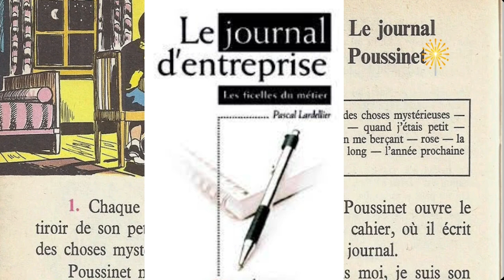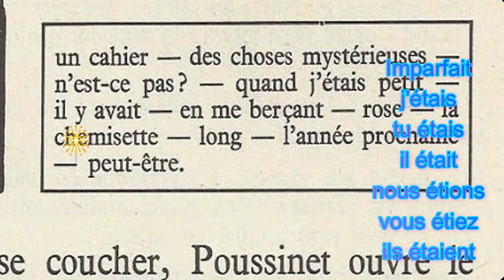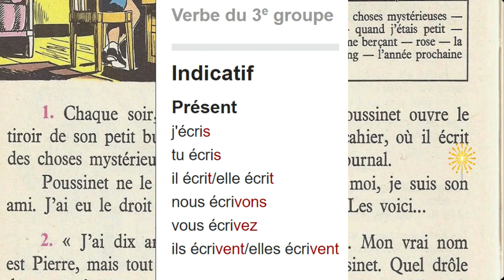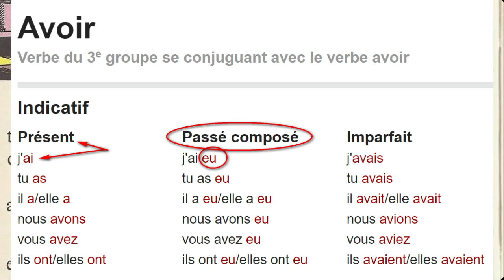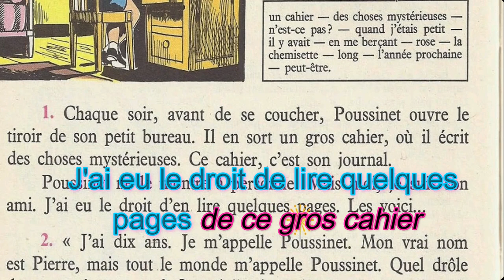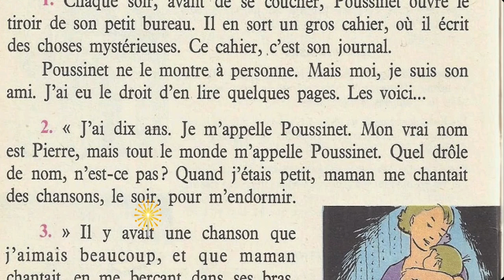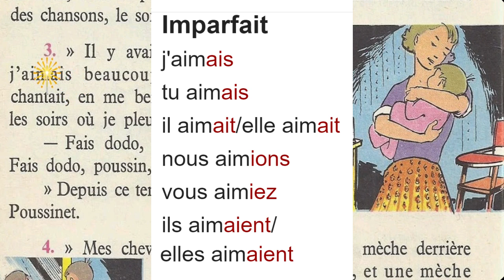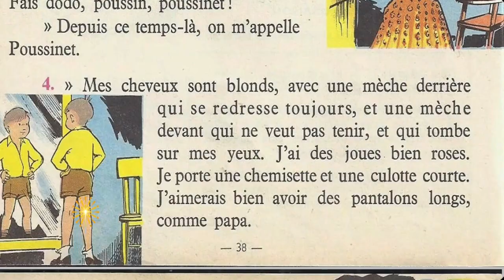Bien lire et comprendre 4ème E P, Le journal de Poussinet 1